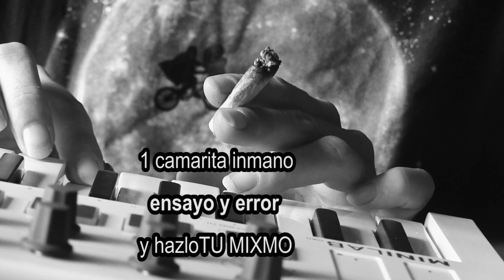The Manilas HANDY PUNK DOCS 2018 mini resumen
documentalidades
memoria y
desmemoria
musical de
BA R C I N O / BARCELONA
fiestas de la MERC}E 2018 parallel
Gonzalo Marcuzzi